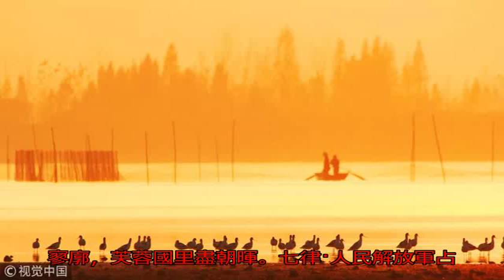今天的你，是否還憶起毛澤東？_中國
原標題：今天的你，是...